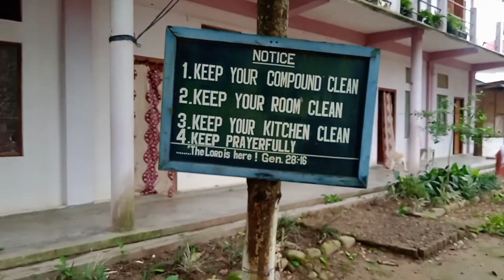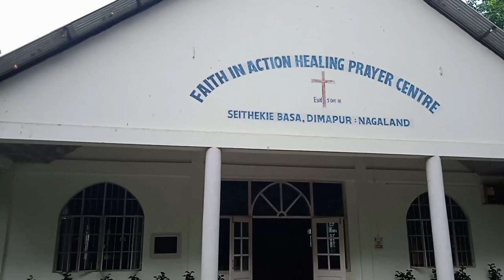Every saturday working day at FAITH IN ACTION HEALING PRAYER CENTER watch and be bless 🙏🙏